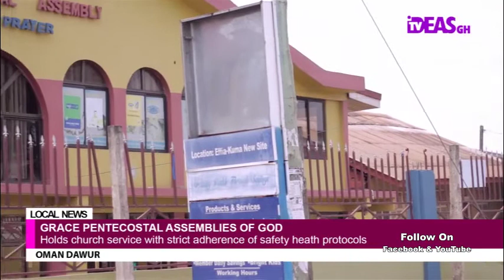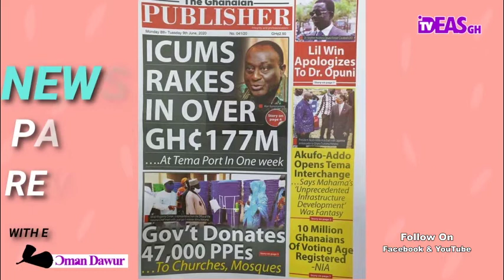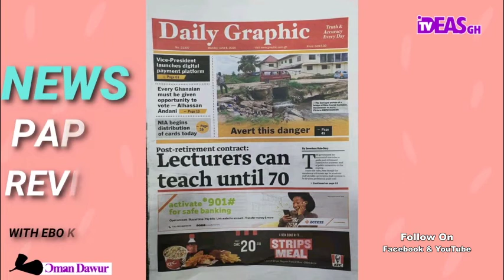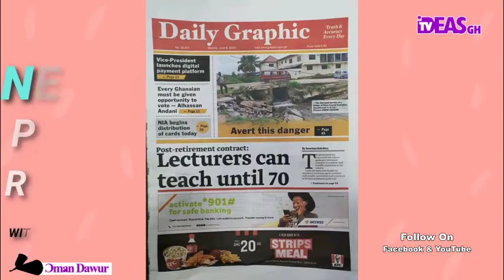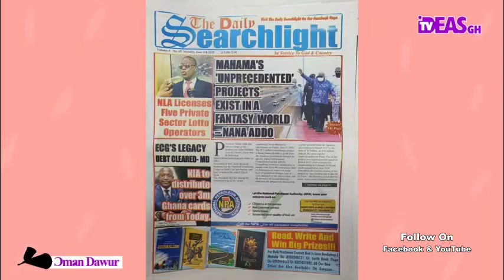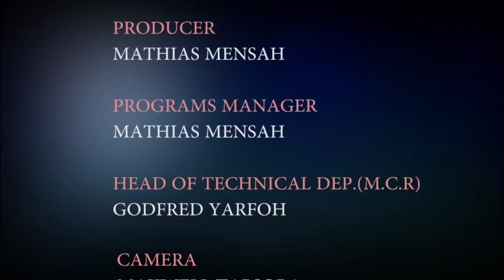OMAN DAWUR 2020-06-08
ideas Gh TV provides you with everything about entertainment and reports from Ghana.